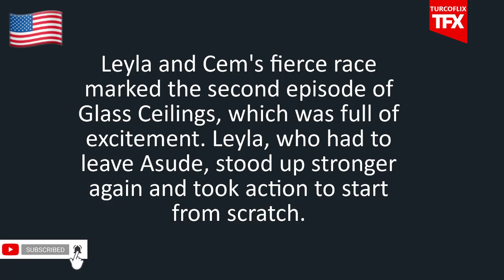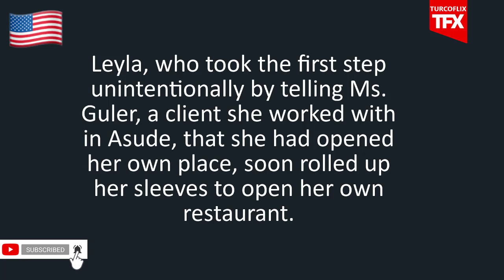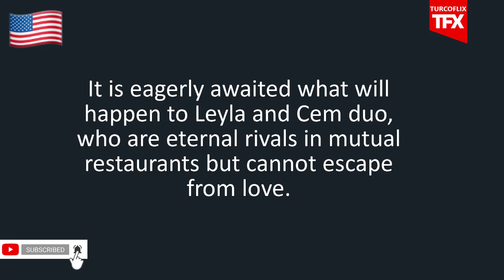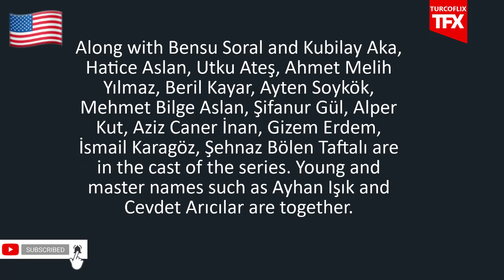Glass Ceilings (Cam Tavanlar) Episode 4 Trailer Analysis | English Subtitles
The new series "Glass Ceilings", starring Bensu Soral and Kubilay Aka and produced by Ojo Pictures, takes its name from the universal name given to women's inequality of opportunity in social life. There is a delightful story of many themes such as rivalry, revenge, love, perseverance.

PLAYERS: Apart from Bensu Soral and Kubilay Aka, there are many successful names such as Hatice Aslan, Ahmet Melih Yılmaz, Beril Kayar, Ayten Soykök, Mehmet Bilge Aslan, Şifanur Gül, Alper Kut, Aziz Caner İnan, Gizem Erdem, İsmail Karagöz, Şehnaz Bolen Taftalı and Cevdet Arıcılar. taking.

Timeline
Intro: (0:00​​​​​​​​​​​​​​​​​​​)
Glass Ceilings (Cam Tavanlar) Episode 4 Trailer Analysis: (0:05​​​​​​​​​​​​​​​​​​​​)